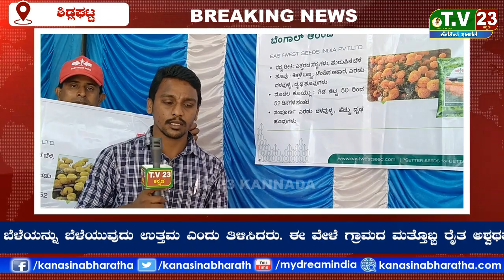ಮಾದರಿ ರೈತ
ಶಿಡ್ಲಘಟ್ಟ ತಾಲ್ಲೂಕಿನ ಸುಗಟೂರಿನಲಿ ಮಾದರಿ ರೈತ ಚಿಕ್ಕನಾರಾಯಣಸ್ವಾಮಿ ಇವರು ಮೂಲತಃ ರೈತ ಕುಟುಂಬದವರು ತಮಗಿರುವ ಜಮೀನಿನಲ್ಲಿ ಈಸ್ಟ್ ವೆಸ್ಟ್ ಕಂಪನಿಯ ಗೋಲ್ಡನ್ ಕಾಬ್ ಎಂಬ ಹೊಸ ಜೋಳದ ತಳಿಯನ್ನು ಬೆಳೆದಿದ್ದಾರೆ. ಈ ಜೋಳದಿಂದ ರೈತರಿಗೆ ಕಡಿಮೆ ಬಂಡವಾದಲ್ಲಿ ಹೆಚ್ಚಿನ ಲಾಭವನ್ನು ಗಳಿಸಬೋದು ಇದು ರೈತರಿಗೆ ಉಪಯುಕ್ತ ಬೇರೆ ಬೆಳೆಯನ್ನು ಬೆಳೆದು ನಷ್ಟ ಅನುಭವಿಸುವುದಕ್ಕಿಂತ ಈ ಬೆಳೆಯನ್ನು ಬೆಳೆಯುವುದು ಉತ್ತಮ ಎಂದು ತಿಳಿಸಿದರು. ಈ ವೇಳೆ ಗ್ರಾಮದ ಮತ್ತೊಬ್ಬ ರೈತ ಅಶ್ವಥಪ್ಪ, ಈಸ್ಟ್ ವೆಸ್ಟ್ ಕಂಪನಿಯ ಪ್ರತಾಪ್ ಹಾಗೂ ಸಹೋದ್ಯೋಗಿಗಳು ಈ ಕಾರ್ಯಕ್ರಮದ ಮೂಲಕ ರೈತರಿಗೆ ಈ ಬೆಳೆಯ ಬಗ್ಗೆ ಹರಿವು ಮೂಡಿಸಿದರು.ಚಿಕ್ಕನಾರಾಯಣ ಸ್ವಾಮಿ ಮತ್ತು ಅಶ್ವಥಪ್ಪ ಇನ್ನು ಮುಂತಾದವರು ಈ ಕಾರ್ಯಕ್ರಮದ ಮೂಲಕ ಈ ಬಾಗದ ರೈತ ತಿಳುವಳಿಕೆ ನೀಡಿದರು

ವರದಿ :- ಶ್ರೀಕಾಂತ್ ಎಸ್ ಎಮ್